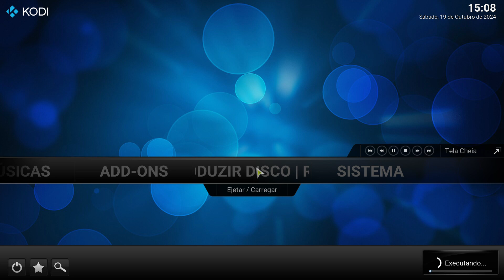Opening to Pooh's Heffalump Halloween Movie 2005 DVD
it's almost halloween, and i got this!
0:00 Language menu
0:09 Walt Disney Home Entertainment logo
0:25 Winnie the Pooh: 123's trailer
1:01 Lilo & Stitch 2: Stitch Has a Glitch trailer
1:58 Bear in the Big Blue House trailer
2:59 DVD menu
3:12 Disney DVD logo
3:32 Walt Disney Pictures logo